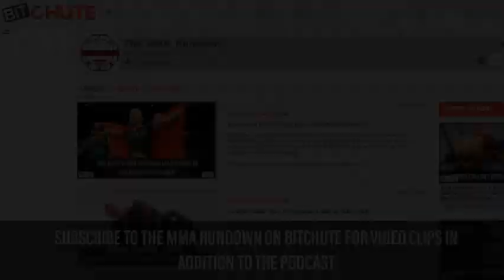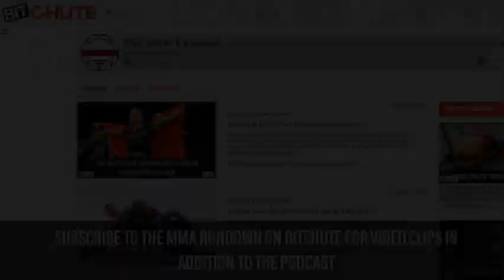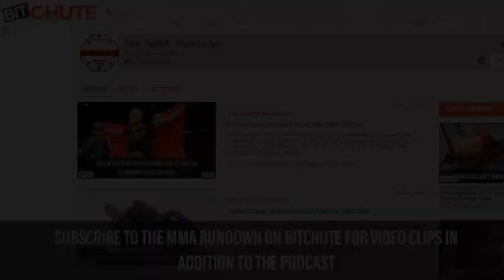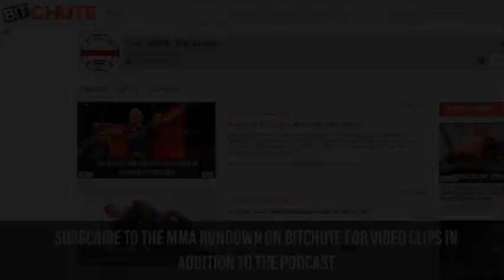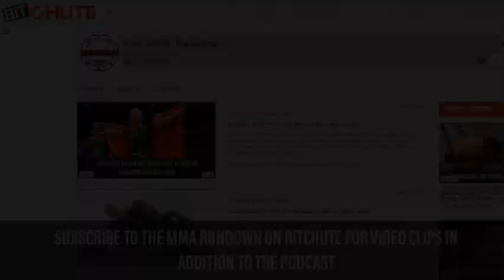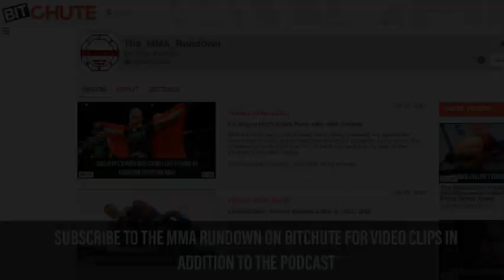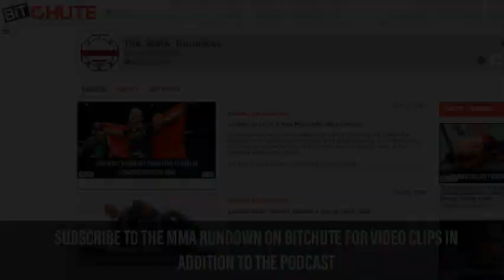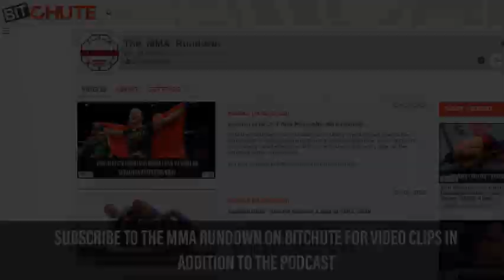Podcast #26: Maia Chokes Askren, UFC Singapore, Diaz, UFC 244, & More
This week's topics:

1. Demian Maia submits Ben Askren in UFC Singapore main event
2. UFC Singapore Recap
3. Nate Diaz almost gets railroaded by USADA
4. UFC 244 Preview
5. Jose Aldo vs. Marlon Moraes and Urijah Faber vs. Petr Yan announced for UFC 245
6. Bellator 231 & 232 Recaps
7. Greg Hardy steps in to fight Alexander Volkov